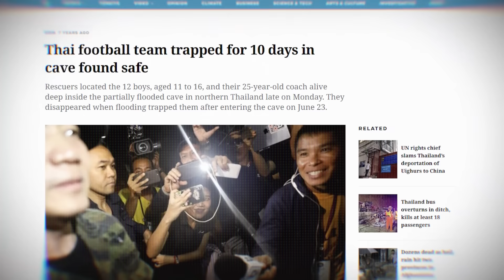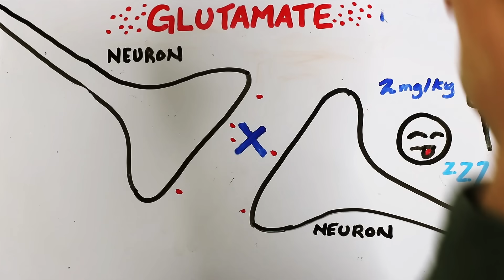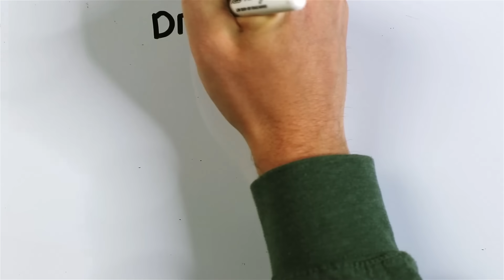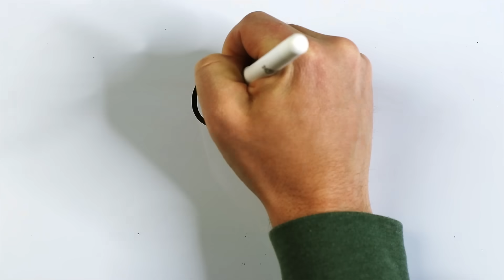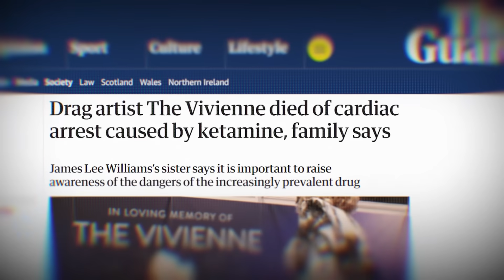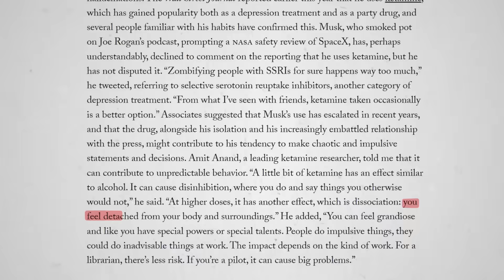Why ketamine is suddenly so popular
Ketamine has been rising in popularity now for years. The biochemistry and science of the drug is fascinating - leading to doctors, therapists and the general public using it more often. It potentially cures depression - while also being extremely dangerous. So what is going on with Ketamine, and why is everyone doing it now?

Created by: Mitchell Moffit and Gregory Brown
Written by: Gregory Brown
Edited by: Luka Sarlija
Drawn by: Gregory Brown